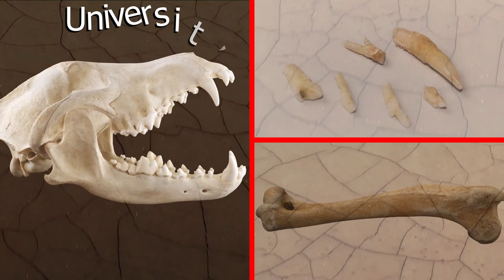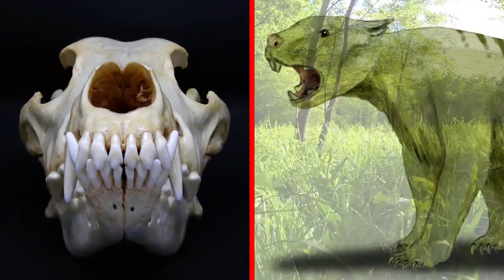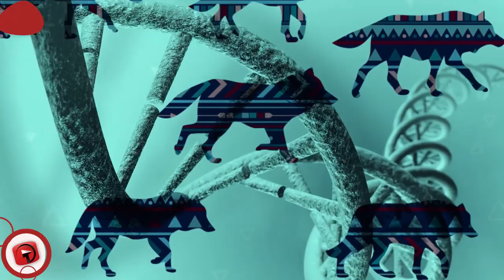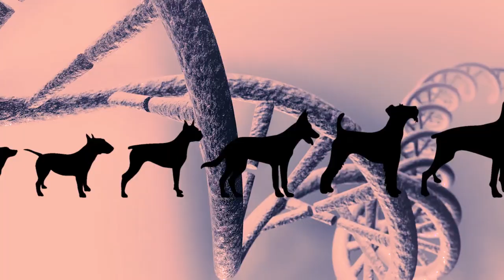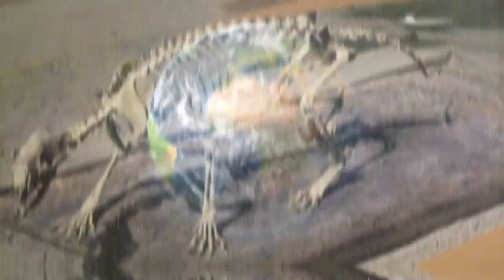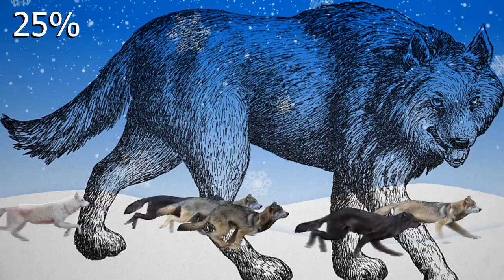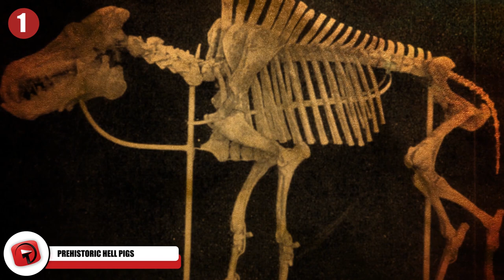10 Most Impressive Prehistoric Dogs That Ever Lived!